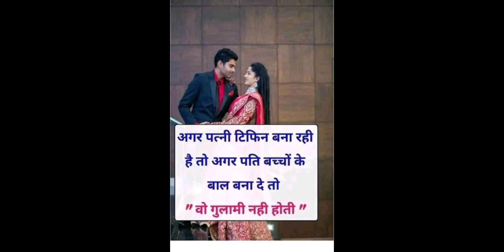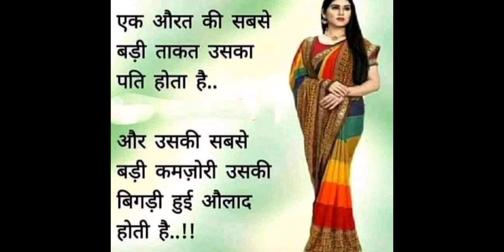जीवनसंगिनी , सोच सकारात्मक 2023